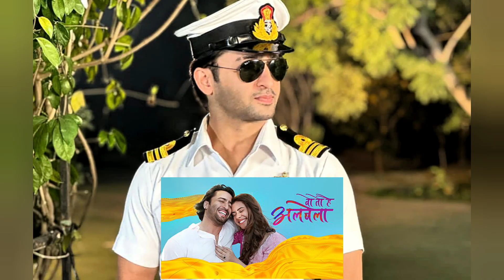इन Actor की Real Life Partner कौन हैं | Top 10 T.V Actor | Nakuul Mehta | Arjun Bijlani | Neil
➡️ buy my gear :
boya mic
gorilla tripod
budget phone